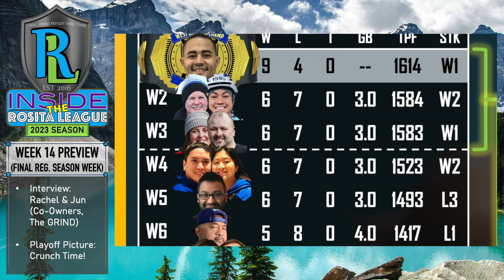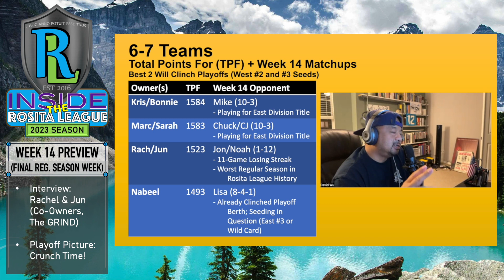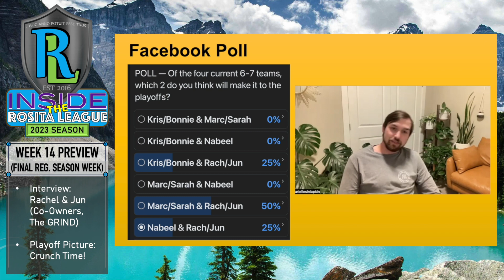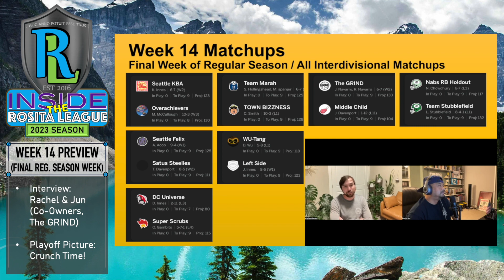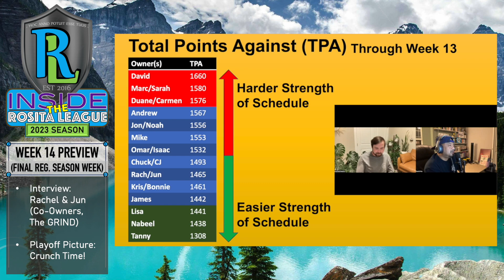Inside the Rosita League - 2023 Week 14 Preview (Final Reg. Season Week)